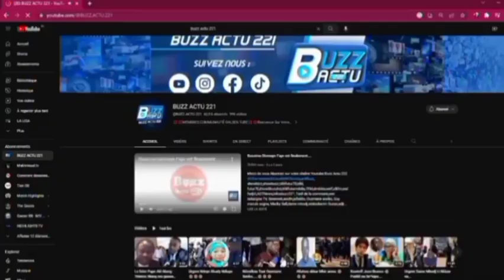Gati Mimy Touré wakhna dé: Macky Sall....